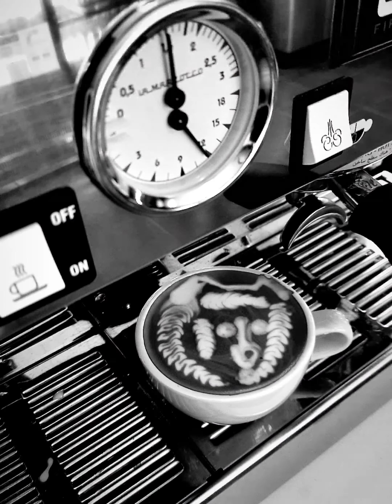KERALA BOY 🏆 WIN THE COFFEE ART CHAMPIONSHIP ...💖🎨☕️coffeelatteart championship